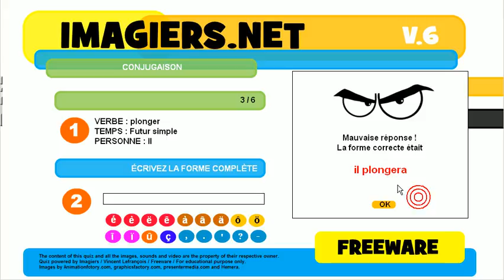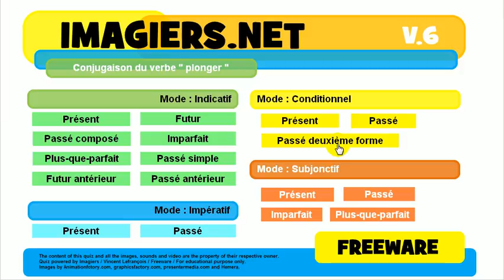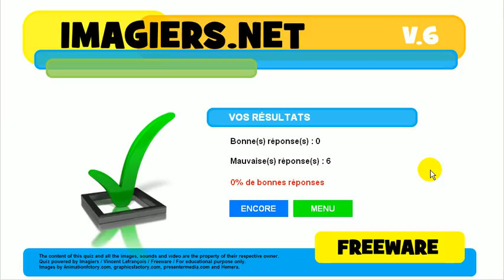урок французского языка # сопряжение # plonger